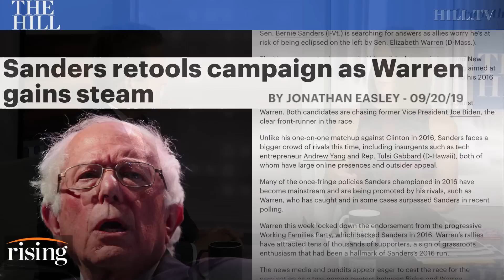Hill's Editor-In-Chief: Is the media's Sanders obit premature?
The Hill's Editor-In-Chief Bob Cusack describes the latest moves in the Sanders and Warren campaigns along with the Trump whistleblower scandal.